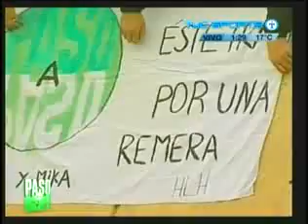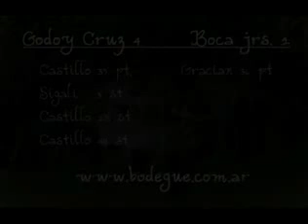Godoy Cruz vs Boca Juniors 8ª fecha apertura 08 PaP